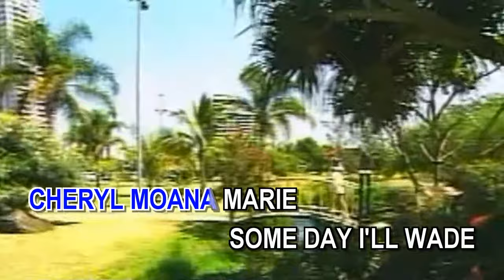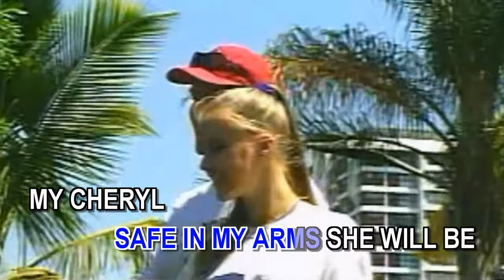Cheryl Moana Marie - As popularized by Victor Wood (karaoke)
Original Pilipino Music (Karaoke Version)